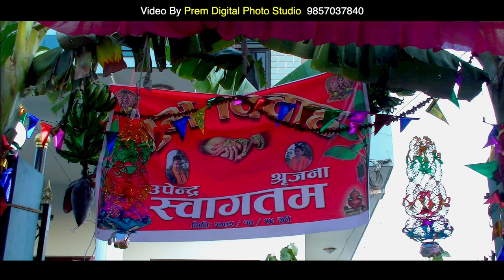Wedding Hilight Upendra Weds Srijana 2075-10-19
Butwal-3,Rupandehi
Call or visit our office to start planning your event.